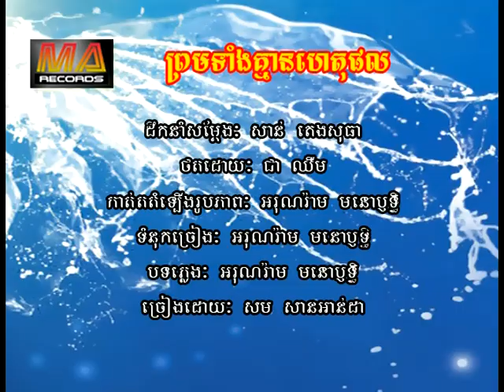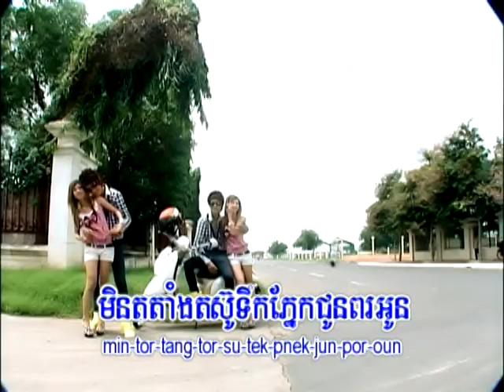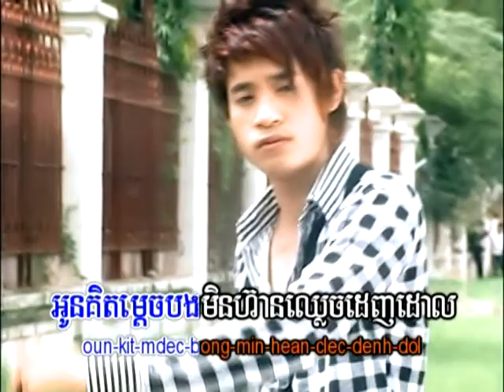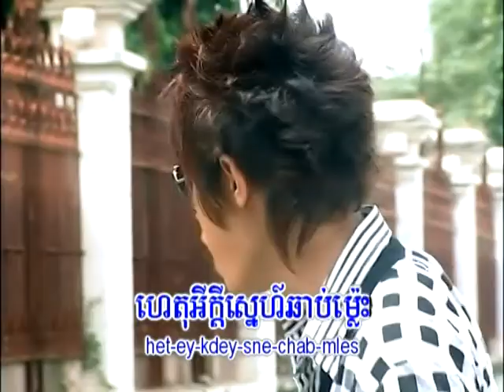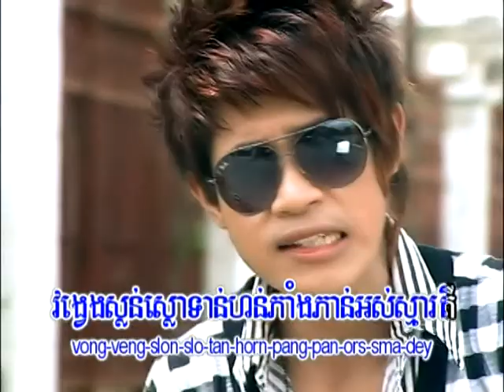Anda - ព្រទាំងគ្មានហេតុផល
Title: Prom Teang Khmean Haet Phal
Artist: Som San Anda
Lyric & Music by: Monorith Arun